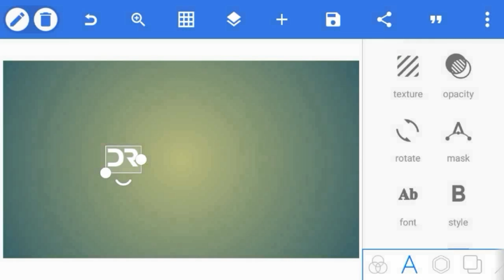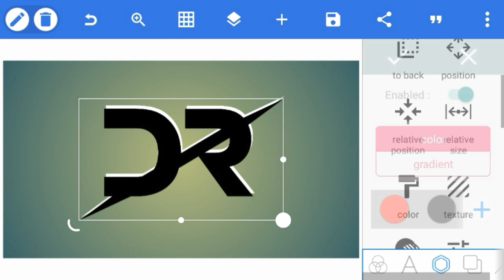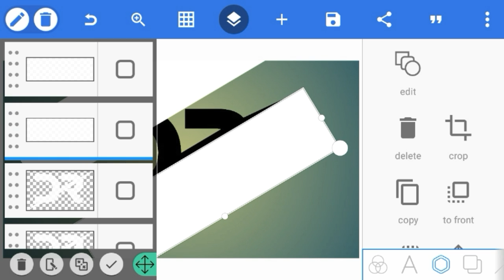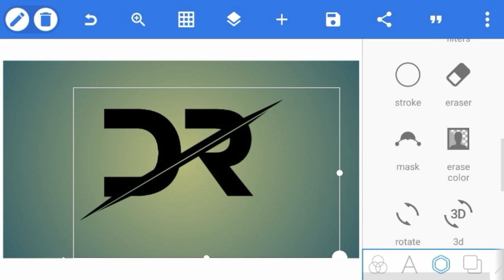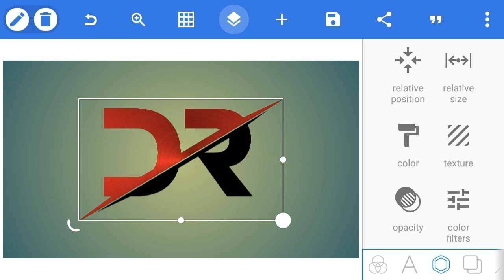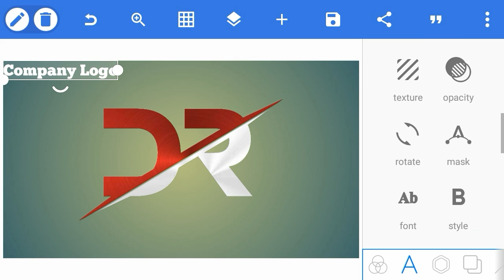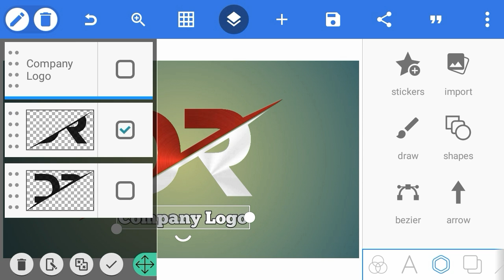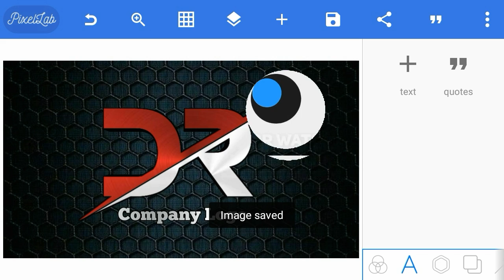Tutorial cara membuat Monogram Logo Design ll Tutorial PixelLab ll Logo inisial DR #1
Di video tutorial kali ini kita akan membuat Monogram Logo Keren untuk logo channel youtube atau Logo Perusahaan kita dengan menngunakan Aplikasi PixelLab.

Lebih jelasnya sihlakan simak videonya tanpa di Skip yah...👍👍👍

SELAMAT MENCOBA

Aplikasi yang digunakan
Editing        : Kinemaster
Thumbnail : PixelLab

                  📲 Download Links 📲